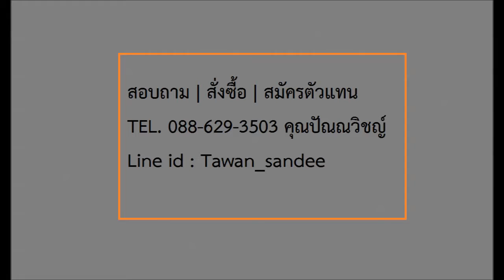ผมร่วง ยาสระผม แก้ผมร่วง แชมพูลดผมร่วง ปัญหาผมร่วง แชมพู สินค้า SUCCESSMORE